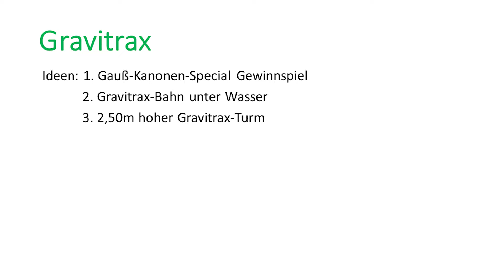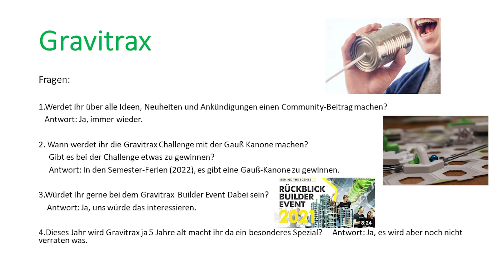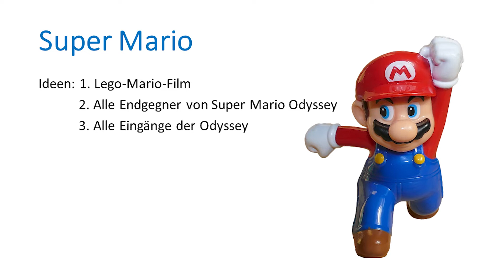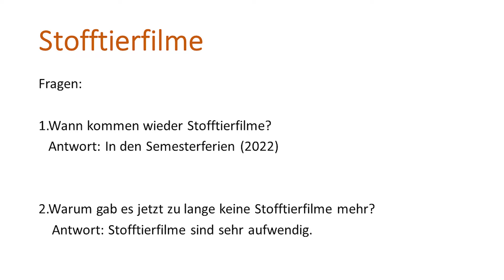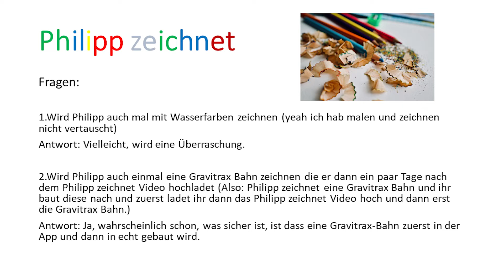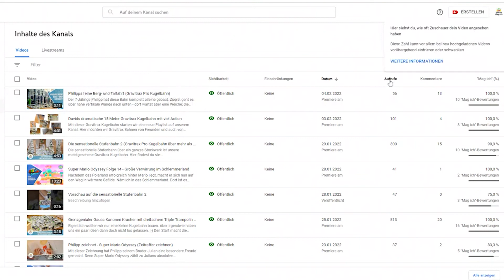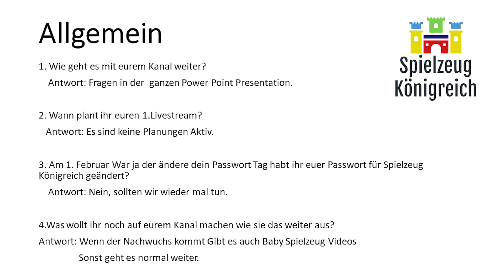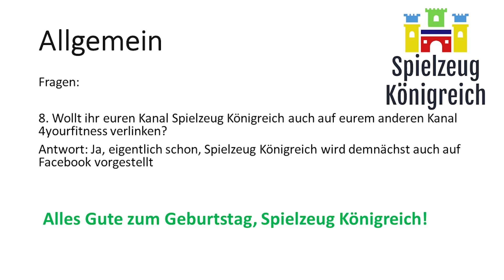1 Jahr Spielzeug Königreich - der Geburtstags-Special Talk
Unser Kanal wurde am 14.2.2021 gegründet. Grund genug, ihn heute ausgiebig zu feiern! :-)
In diesem Video erzählen wir dir, was wir mit unserem Kanal Spielzeug Königreich in Zukunft vorhaben. Freue dich auf einen Talk mit Interviewer David und dem Spielzeug Königreich Team Philipp, Julian und Patrick.
Darum geht es:
0:50 Gravitrax
4:10 Super Mario
6:30 Stop Motion Videos
8:00 Philipp zeichnet
10:00 Allgemeine Fragen und Infos
Wir hoffen, dir gefällt unser Special. :-)